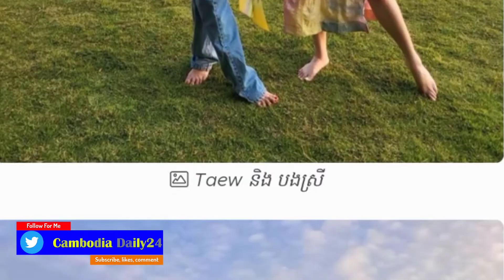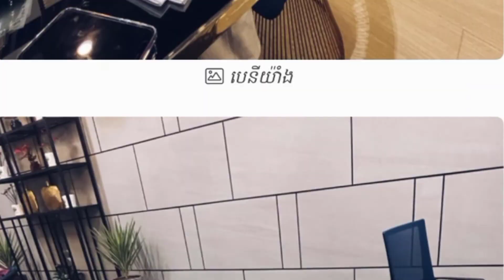មើលចង់ច្រឡំ Taew បងស្រី ឡើងដូចកូនភ្លោះ, បេនីយុំាងទិញខុនដូរដល់ជាកាដូរ, បេក្ខជន Beat the Best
☑️Sources and Referencing:
●Video: Cambodia Daily24
●Images: Cambodia Daily24
●Video Editing: Sony Vegas 17 Pro and  Camtasia 2021 Last Version
●Edited By Cambodia Daily24

Hello everybody ! Welcome to Cambodia Daily24. My have uploading Health news, Social News, Technology News, Love News, Entertainments News, Stars News, All 's News in the Global.

My goal is to make Cambodian people understand Cambodia’s social and political issues and shares new ideas for them in order to be away from being cheated by dishonest politicians just because Cambodia needs honest and respectful politicians, having clear intentions. Cambodian people do not need people who cheat them. As a matter of fact, there are two well-known politicians: Hun Sen, Cambodian Prime Minister and the ruling party leader, and Sam Rainsy, Cambodia’s most prominent opposition leader. There are also other well-known analysts and politicians talking about the social & political: KEM SOKHA, KHEM VEASNA LDP, PICH SROS, WILLIAM GUANG, PHENG VANNAK, JAMES SOK, SAN BUNTHOEUN, KIM SOK, SO NARO, CHUN CHANBOTH, TAING SARADA, KUN CHANDY, MAK HOEUN, REACHBOTH AHSORKAY, YIM SINORN, SOK TOUCH, SARETH SOUK.
There are also other well-known popular sale online and popular Social Media: ទ្រី សុផានិត, ទ្រី ដាណា, ទ្រី សុផានិត VS ទ្រី ដាណា, ថៅកែពេជ្រ ទ្រីដាណា, ពូម៉ៅ, ចែដាណា, Dry dana, Dana Try, Sophath KH, Den Sony, Love Riya, Try sophanith, អ៊ុំស្រីទ្រីដាណា, Den Sony Sweet Love Riya, ដែន សូនី, ប្រូ សូនី, ឈ្លោះគ្នាទៀតហើយ, Love Riya ដេញប្រូនសូនី, ចេញពីផ្ទះ, OnnRathy, Mrr Plvannet, News Khmer, Cambodia News, Hot News, Khmer news, Monkey Ice, Ms Sochata, Chhem Heing, Admin Muny, Nee Nee Lifestyle, Love Plengka-Kh, ព័ត៌មានប្រចាំថ្ងៃ, ព័ត៌មានថ្ងៃនេះ, ព័ត៌មានថ្មីៗ In particular, it also provides you the English knowledge of English Khmer, Khmer English on Translation News/newspaper, Writing tips, Grammar study, Vocabulary. These are useful for Cambodian people to learn English easily on YouTube Channel Cambodia News Anyway, thanks for your coming, supporting and watching my governmental, political and social videos regarding the current situations of Cambodia. Finally, I do hope that everything goes smoothly and provides a number of useful videos for you. Thanks!!!